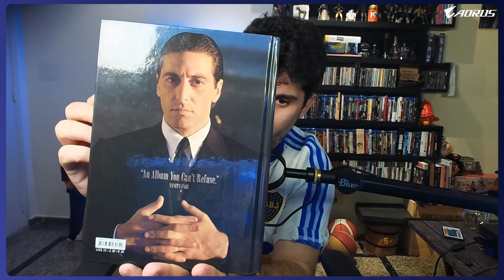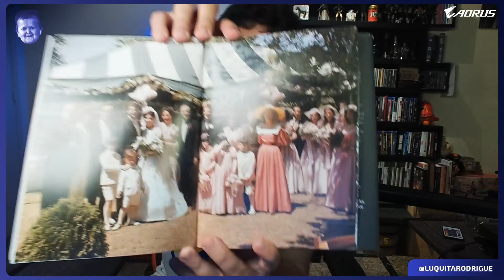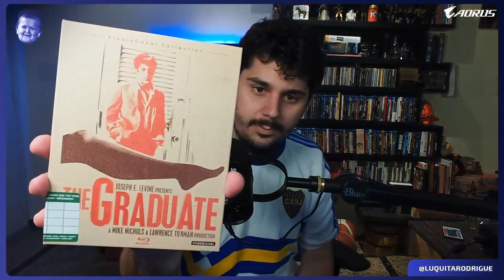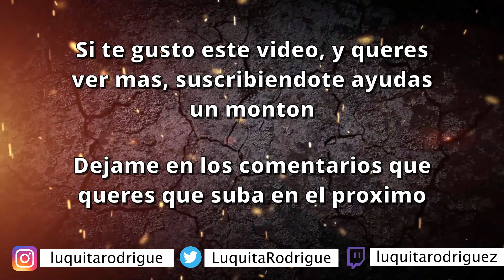MIS COMPRAS EN LONDRES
📻  Desde el 1° de marzo se viene "Paren la mano" de lunes a viernes de 19 a 21 hs por Vorterix y podés verlo en mi canal de Twitch.💥